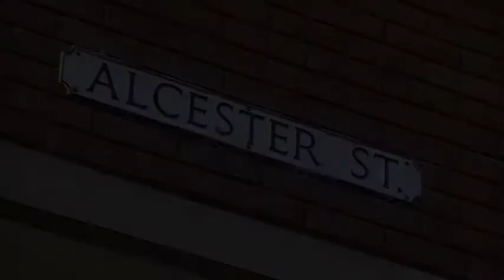Dave Benson Phillips' Panto Vlog 2017 - Episode 1... Rehearsals & Technical Rehearsals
The third chapter in the on-going career series, sees veteran children's TV presenter and a cast of performers put on the production of Snow White, at the Palace Theatre, Redditch for the 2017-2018 festive season.

Dave and the cast are busy rehearsing the show, and Dave explains  what a technical rehearsal is.